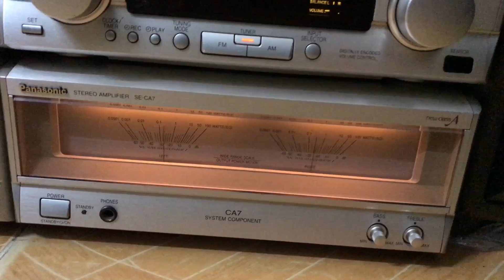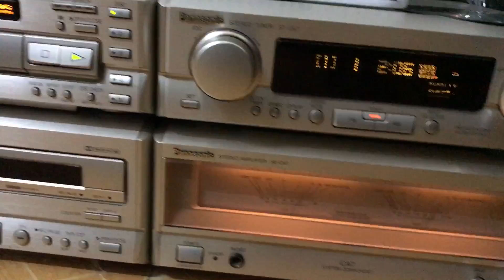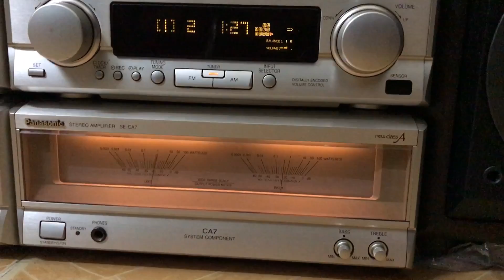Kiệt tác dàn âm thanh nhật bản Panasonic A7 đẹp chất âm tinh tế đã có tại Thắng audio ĐT0983698887